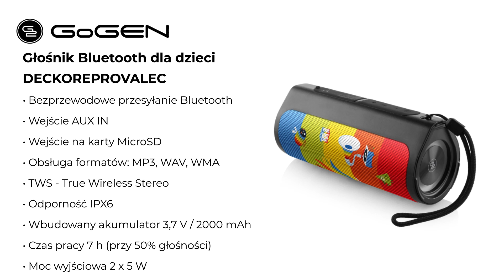Głośnik bluetooth dla dzieci Gogen DECKOREPROVALEC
Wejdź do sklepu i sprawdź jego funkcje